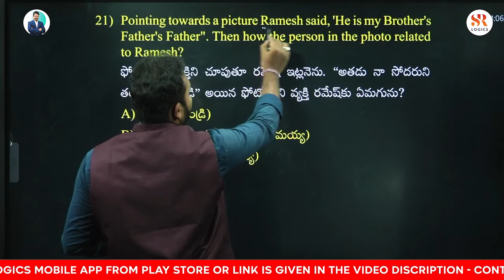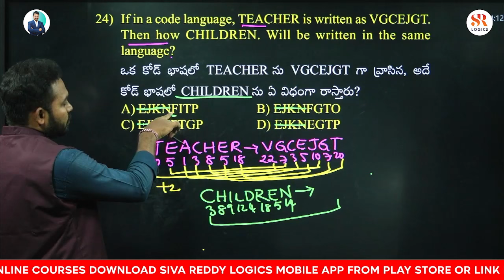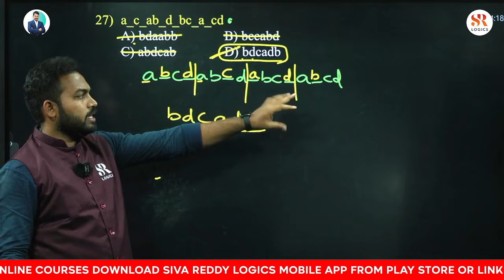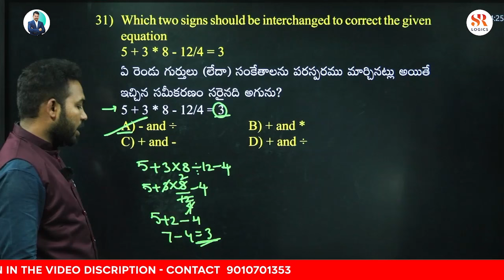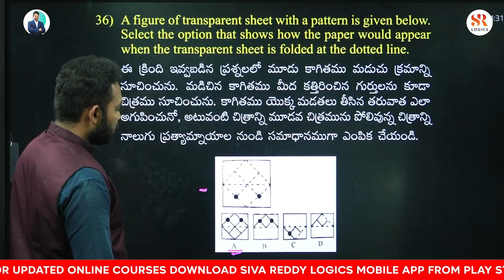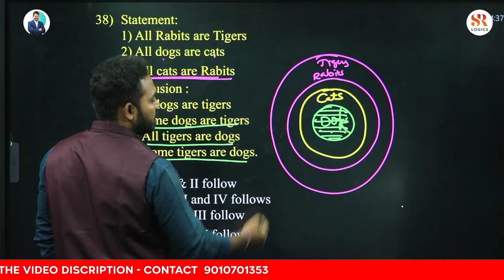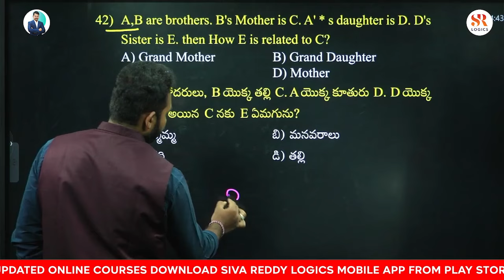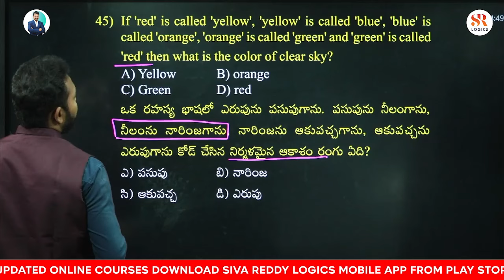RRB ALP MOCK TEST 02 Reasoning Explanation